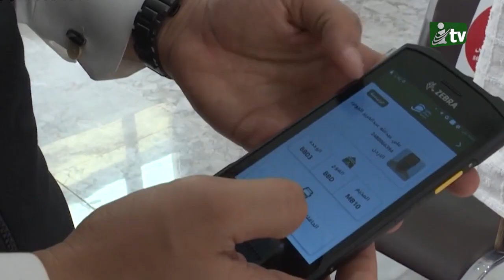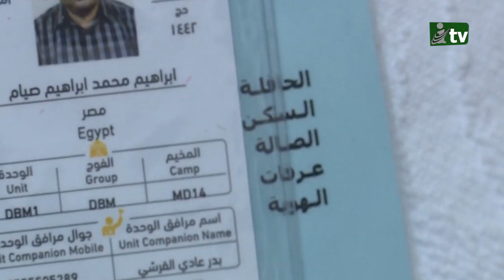নিষেধাজ্ঞা তুলে নিল সৌদি, ১০ আগস্ট থেকে ওমরাহ হজ শুরু